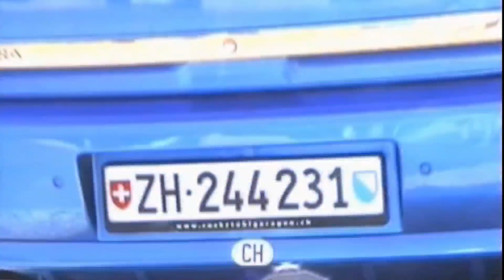Nećko i Hari - Idi kući i obiđi majku | 2011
Nećko i Hari - Idi kući i obiđi majku
Album: Smotuljak sreće - 2011
Izvođači: Nećko i Hari
Violina: Nedžad Đulović
Harmonika: Haris Kladanjčić
Ton i obrada: Džemal Džihanović
Izdavač: Studio Kemix Đurđevik
Autor: Džemal Džihanović